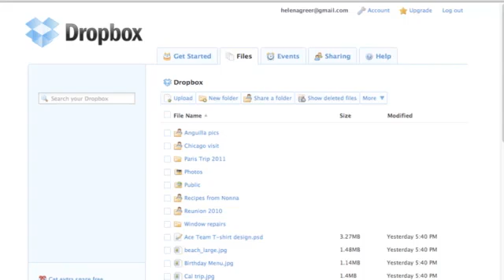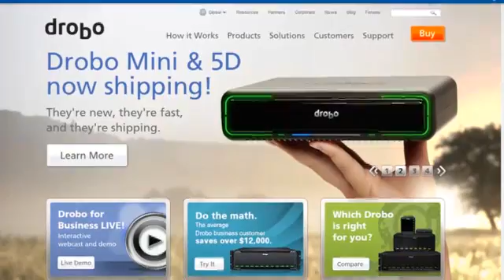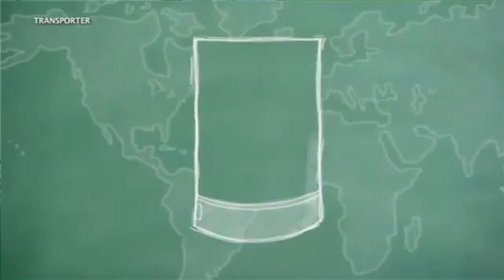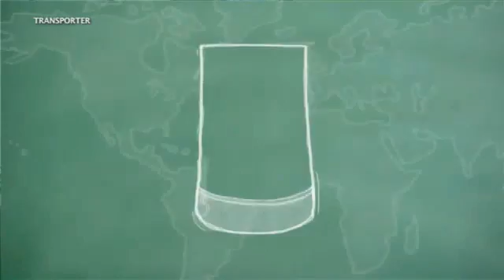Dropbox killer? 'Transporter' tackles personal cloud sharing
Tech Take: Geoff Barrall introduces 'Transporter,' a personal, private social cloud sharing device